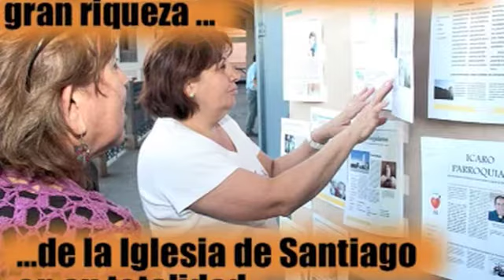Pastoral de Comunicaciones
Animación presentada en el Encuentro Arquidiocesano de Comunicadores Parroquiales